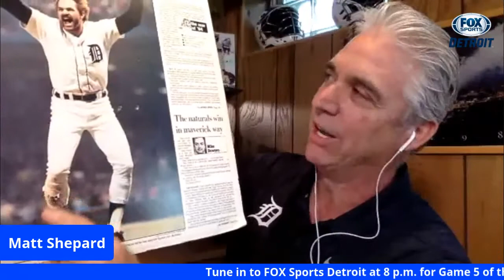Talking 1984 Detroit Tigers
Alan Trammell, Kirk Gibson, Dan Petry and Matt Shepard chat ahead of our re-air of Game 5 of the 1984 World Series.